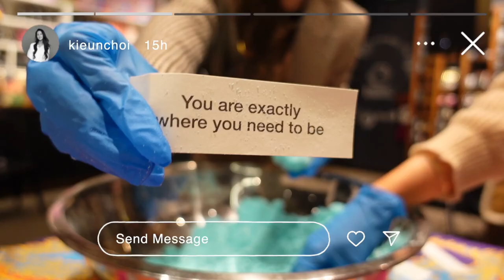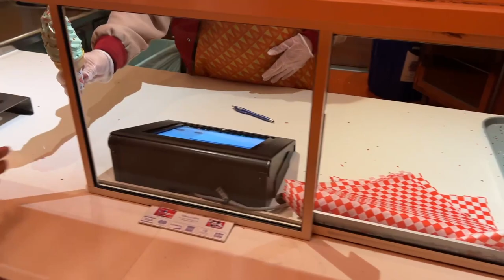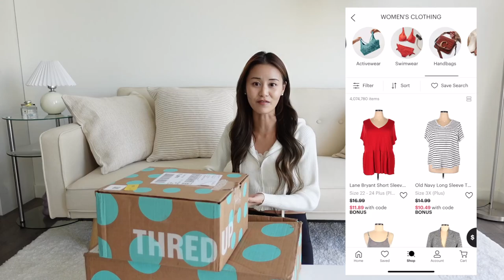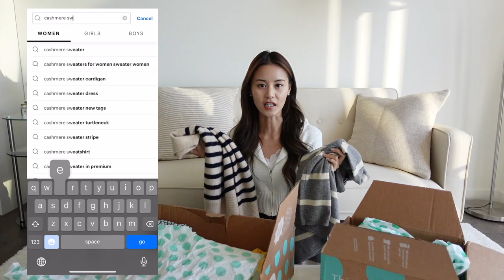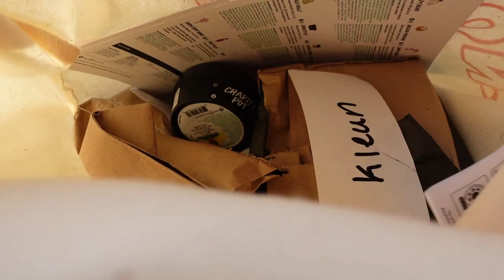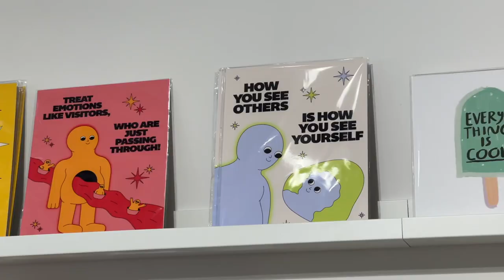weekly vlog 🎄 holidays at disneyland, palm springs, events, bubble bath, skincare haircare favorites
happy december everyone ❤️
*offer expires 2/1/23 - applies to US & Canada customers only

⭐️ amazon shop (kitchen, home, etc.)